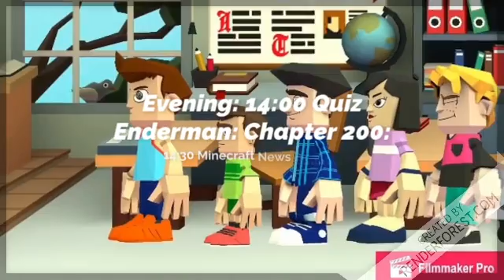Minecraft TV Channel 1 Games & Movies - Program Schedule (04/16/2020)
Song:
荒野と森と魔法の歌 (Kouya to Mori to Mahou no Uta/Song of Wastelands, Forests, and Magic)
Artist: Hatsune Miku
Album: Hatsune Miku -Project DIVA- Original Song Collection
Year: 2009
Country: Japan
Images:
Taiko no Tatsujin Wii: Minna de Party Sandaime
Peppa Pig
The Leotits Animation Show
Inanimate Insanity
BFDI
Spongebob Squarepants
Novaskin
Open Source Objects
Rick & Morty
Summer Camp Island